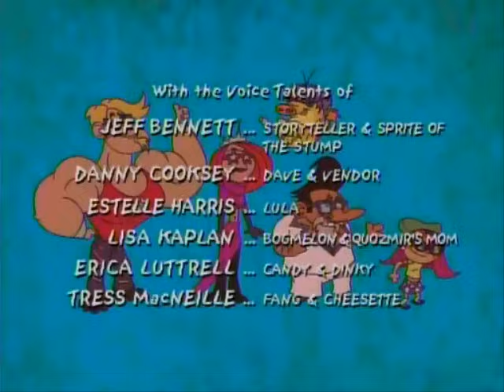Dave the Barbarian 1x01 Shrink Rap